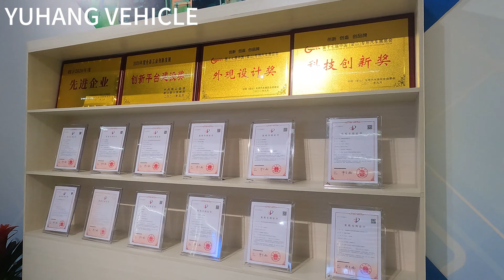High Quality Semi Trailer Axles Manufacturer & Supplier | A More Trustworthy Partner With You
This video shows you the entire axle production and manufacturing process of YUHANG VEHICLE in detail. Of course, a good semi trailer is inseparable from high-quality axles. Good axles can enhance the overall operating condition of the trailer. We provide you with a complete "R&D, design, production, sales, and service" entire industry chain.

YUHANG factory adopts the extrusion technology of seamless steel pipe one-piece molding. After dozens of processing procedures, such as: hot rolling, shaft tube forming, CNC processing and automatic welding. This enables our axles to resist deformation and bending, greatly improving the axle's heavy-load capacity.

We have always focused on the transformation and upgrading of our core business, relying on independent research and development to further promote intelligent production and enhance our technological advantages. Up to now, YUHANG factory has more than 60 patented technologies, covering trailer optical axles, axle assemblies, special axles, trailer accessories and other series, and has won ISO9001 quality management system certification.

As you can see in the video, there are many processes involved in making a reliable and durable axle. Each process requires stable operation, and then cooperates and complements each other with various quality inspection links to jointly cast high-quality axles.

We adhere to the strategic thinking of quality and insist on quality first. We strictly control every link of the production process to ensure 100% product qualification rate. Welcome to you choose our American, German, axle beam, 13 ton, 16 ton, 18 ton and 20 ton axles.